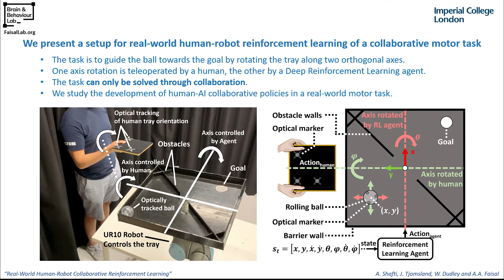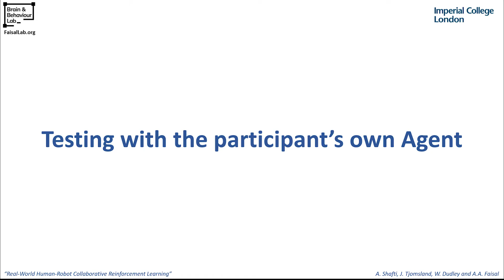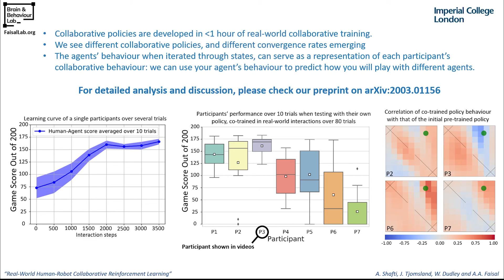Real-World Human-Robot Collaborative Reinforcement Learning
The intuitive collaboration of humans and intelligent robots (embodied AI) in the real-world is an essential objective for many desirable applications of robotics. Whilst there is much research regarding explicit communication, we focus on how humans and robots interact implicitly, on motor adaptation level. We present a real-world setup of a human-robot collaborative maze game, designed to be non-trivial and only solvable through collaboration, by limiting the actions to rotations of two orthogonal axes, and assigning each axes to one player. This results in neither the human nor the agent being able to solve the game on their own. We use a state-of-the-art reinforcement learning algorithm for the robotic agent, and achieve results within 30 minutes of real-world play, without any type of pre-training. We then use this system to perform systematic experiments on human/agent behaviour and adaptation when co-learning a policy for the collaborative game. We present results on how co-policy learning occurs over time between the human and the robotic agent resulting in each participant's agent serving as a representation of how they would play the game. This allows us to relate a person's success when playing with different agents than their own, by comparing the policy of the agent with that of their own agent.